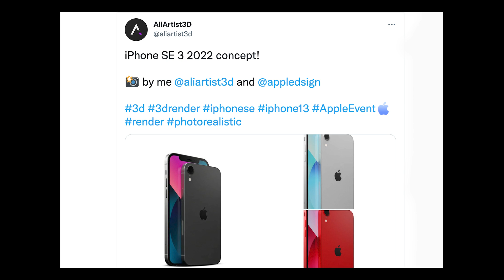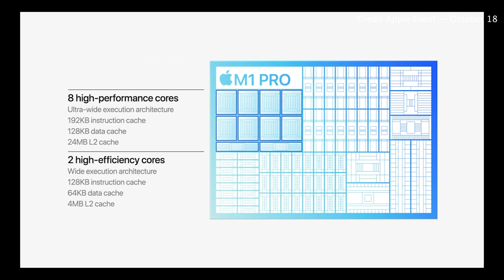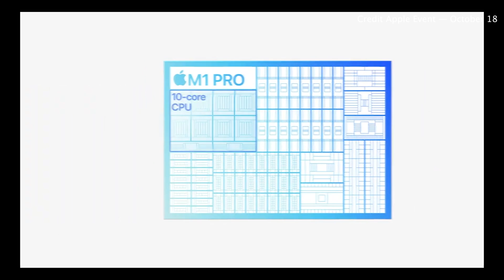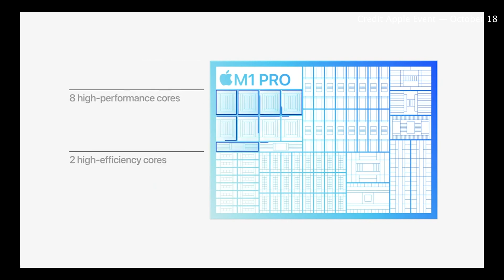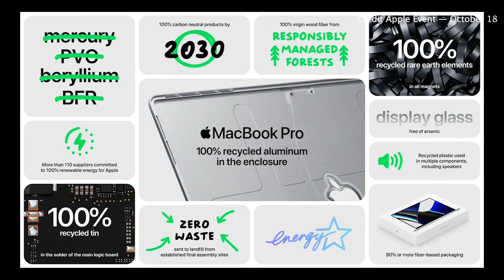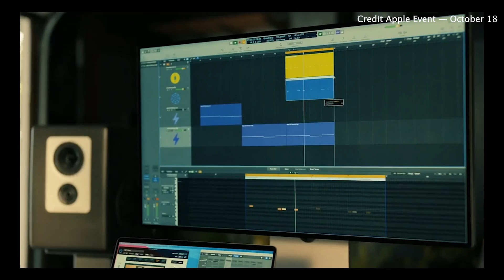ชมภาพคอนเซ็ปท์ล่าสุด iPhone SE 3 ชมย้อนหลังงานอีเวนท์ “Unleashed”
ชมภาพคอนเซ็ปท์ล่าสุด iPhone SE 3
ชมย้อนหลังงานอีเวนท์ “Unleashed”
ติดตามพร้อมข่าวอื่นที่น่าสนใจ 20 ต.ค.2021, แพ็คเกจใหม่ของ Apple Music,
HomePod mini สีใหม่, AirPods 3, ชิปใหม่ Apple M1 Pro และ Apple M1 Max,
MacBook Pro รุ่น 14 นิ้ว และ 16 นิ้ว